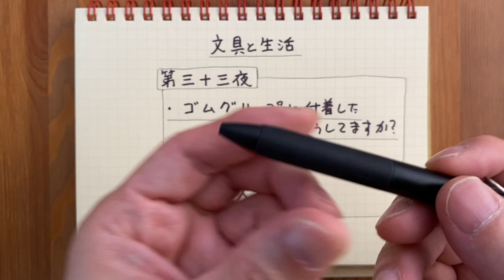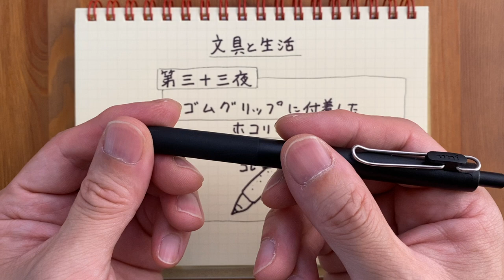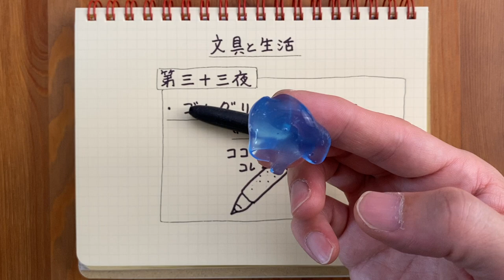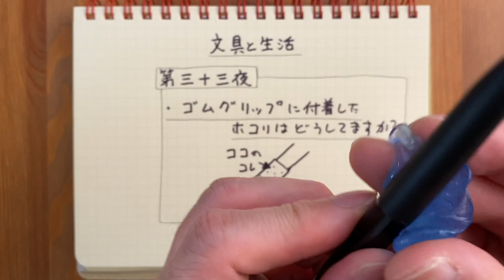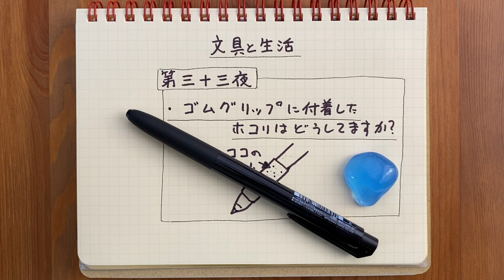第三十三夜~ペンのゴムグリップに付着したホコリはどうしてますか？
うっかりホコリまみれになったゴムグリップって
なかなかキレイにならないんですよねぇ
ダイソーでみつけたクリーナーできれいにしましょ